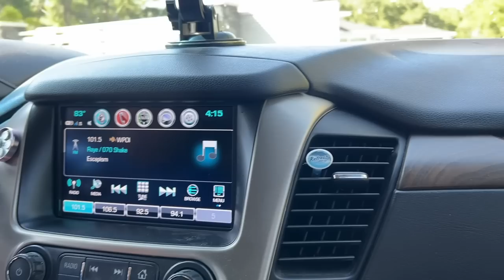Surprising my Boyfriend for His Birthday 🥳 | VLOG#1576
Surprising my Boyfriend for His Birthday 🥳
Happy Birthday 🎂 Uriel , we love you and we wish you the best , thank you for being part of our family ..